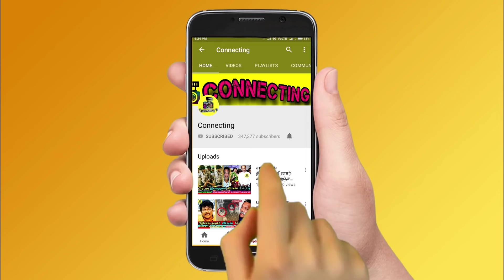Ponni serial Moorthy வலியால துடிக்கிறாரு – மனைவி கண்ணீர்! Vijay TV Actor Yuvanraj Nethran